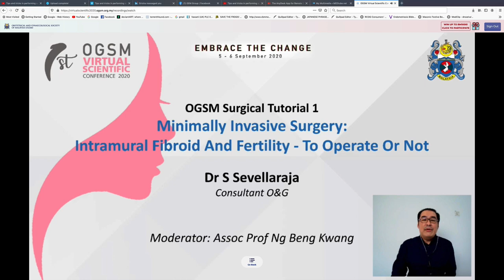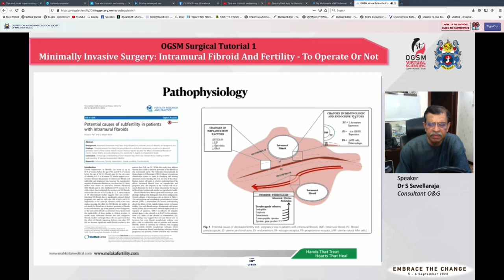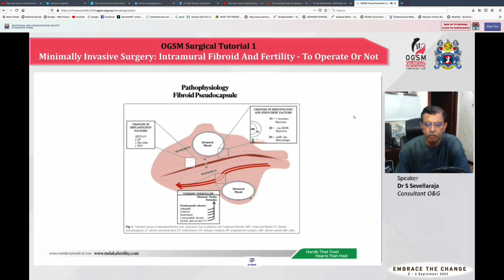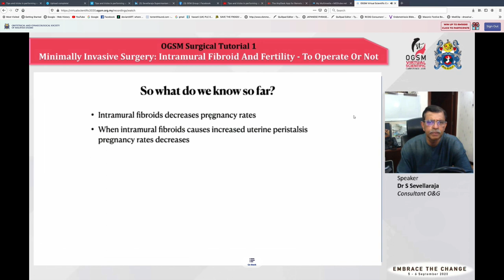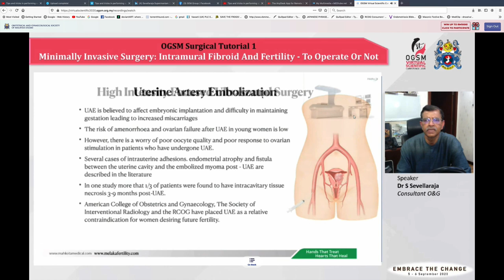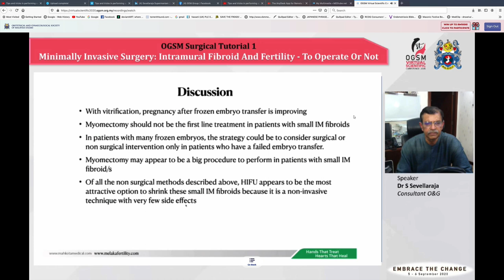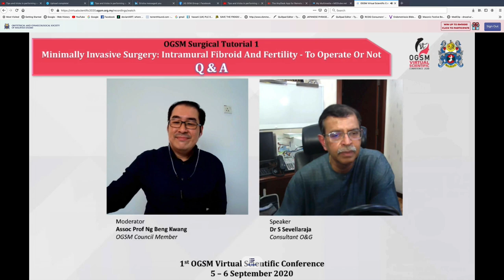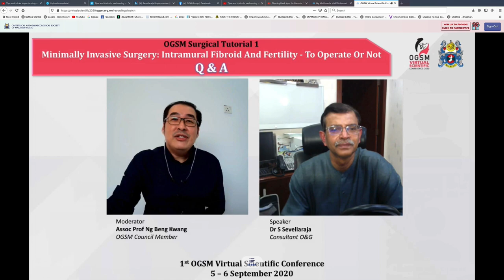Intramural fibroid and fertility - to operate or not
This is a webinar I did for the Virtual conference of the Obstetrical and Gynaecological Society of Malaysia on the 5th September 2020

▶ Visit my webpage to receive a free book entitled "Laparoscopic Surgery in Gynaecology and common diseases in women.